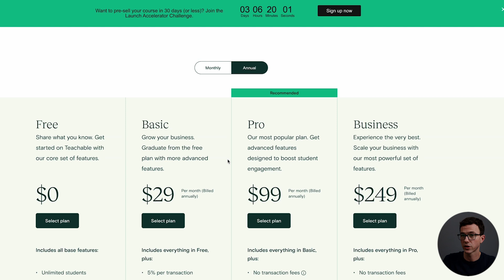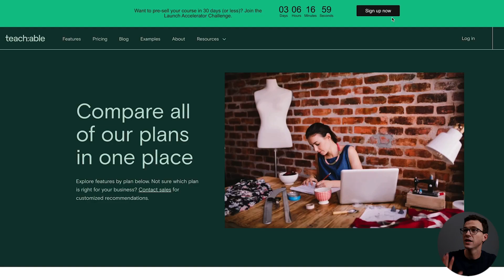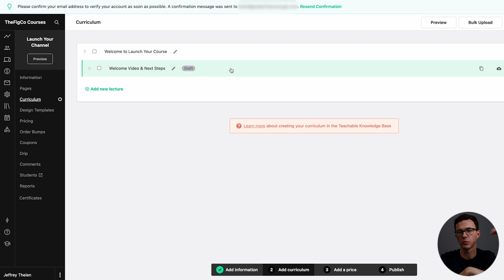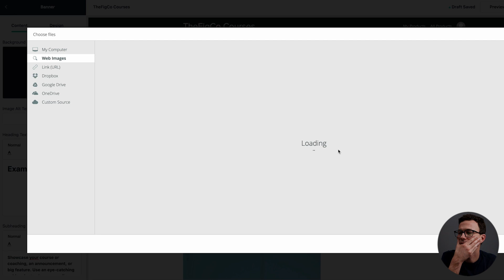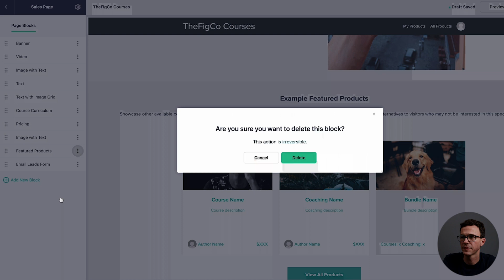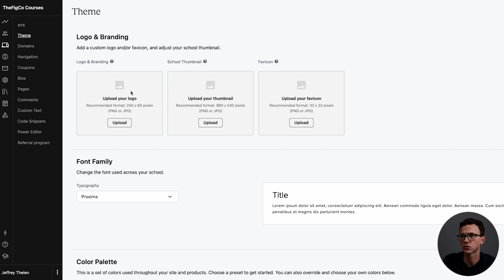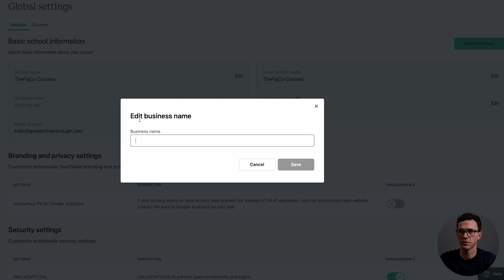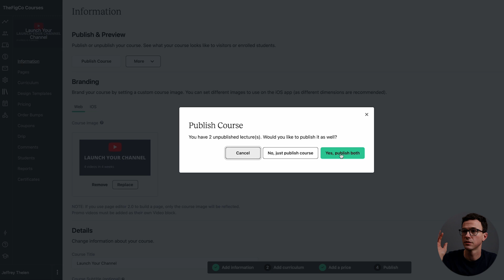Teachable Tutorial 2022 - How to Create and Sell an Online Course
Teachable is our platform of choice for hosting our online courses. In this 2022 Teachable tutorial for beginners, you'll learn step by step how to use Teachable to create an online course as well as how to sell your online course.